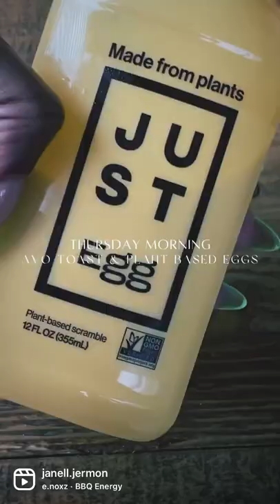WHAT I EAT IN A DAY | PLANT BASED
Avocado toast and plant-based eggs!! A good vegan breakfast recipe that is quick and easy to make especially if you're like me and you work from home and often work through your lunch break. :)